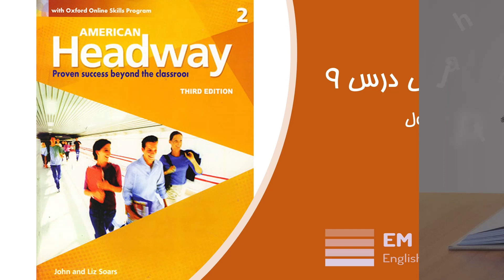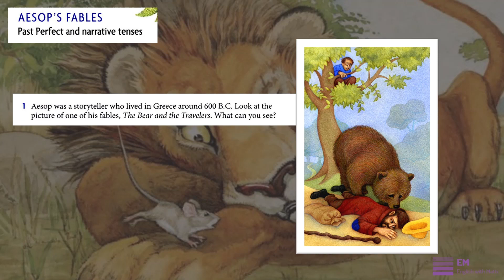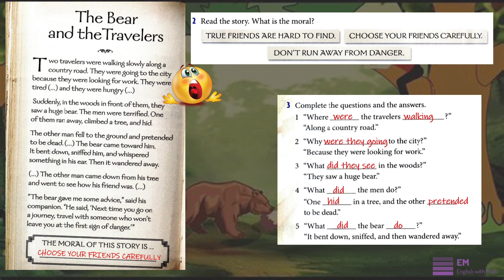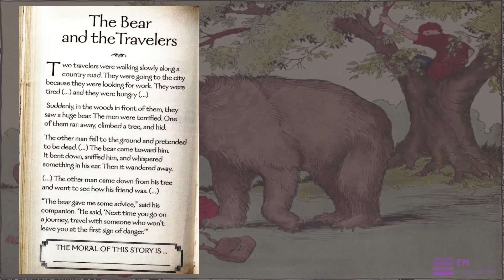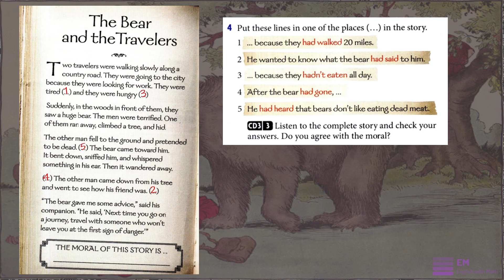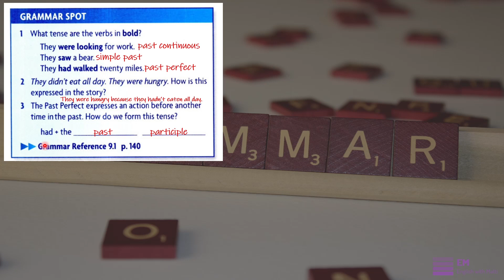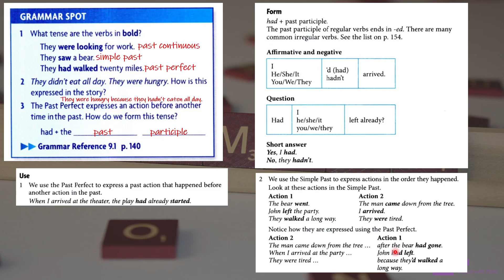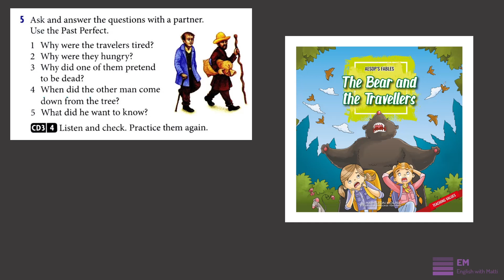American Headway Pre-intermediate video 44 آموزش انگلیسی